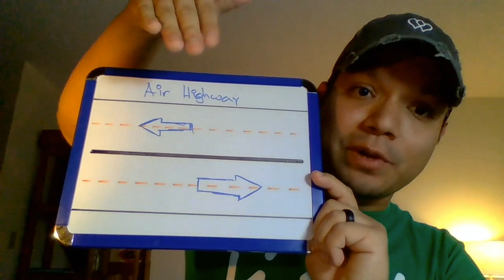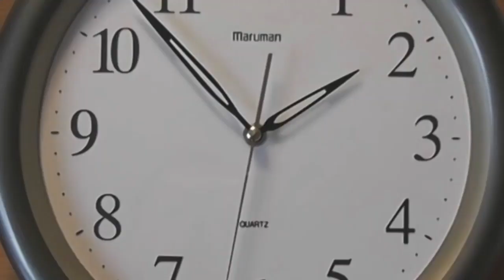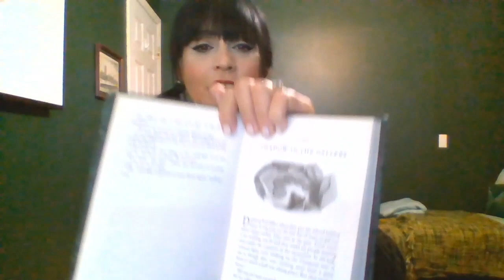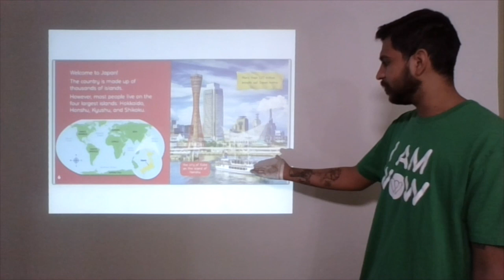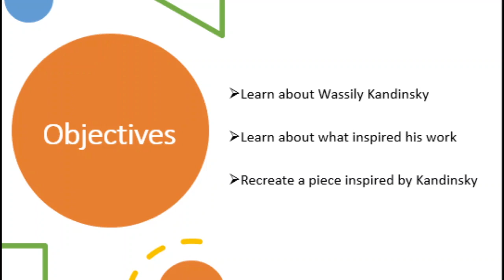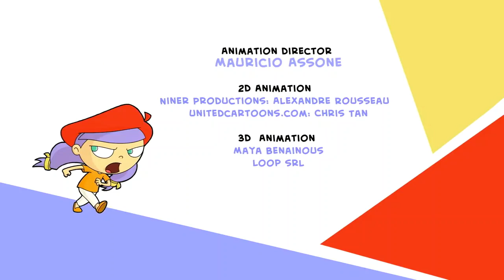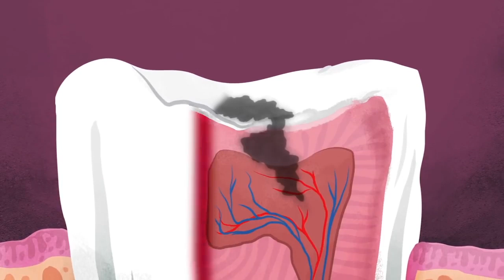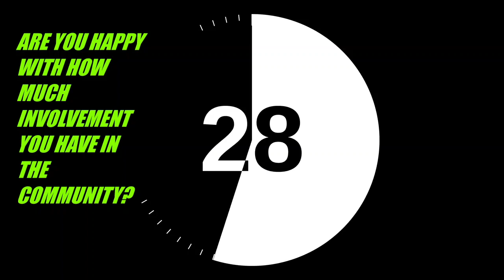4.13 WOW Virtual Classroom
RECOMMENDED SCHEDULE FOR 4/13/2020

9:00 AM - 9:30 AM  Brain smart start with Steph
9:30 AM- 10:00 AM  Tech/STEM Sounds
10:00 AM – 10:30 AM  Sports with Coach Mo Basketball Skills
10:30 AM – 11:00 AM  Community Based Education with Suzi The giant under the Snow CH4
11:00 AM – 11:30 AM   Rec therapy with Luke Japan
11:30 AM – 1:00 PM   Lunch Zoom with Steph
1:00 PM – 2:00 PM  Art with Caro Artist spotlight: Wassily Kandinsky Lesson Worksheets
2:00 PM – 2:30 PM  Life + work Skills  JULIE
RENE
Wants vs Needs

Wants vs Needs
Worksheet
2:30 PM – 3:00 PM  Rights and special topics with Carlos